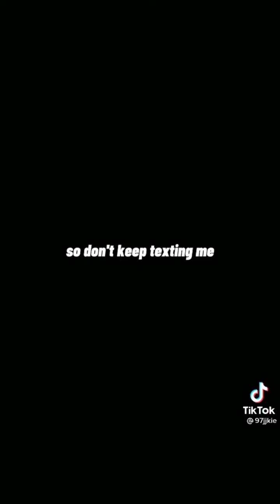TIKTOK CHALLENGE - sneaky link 2.0